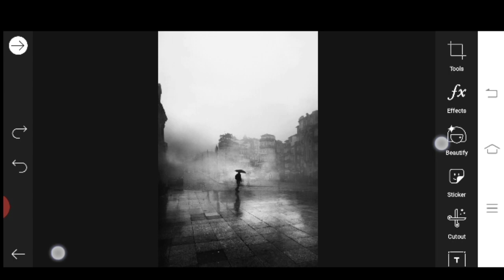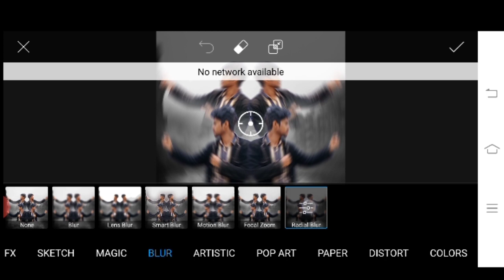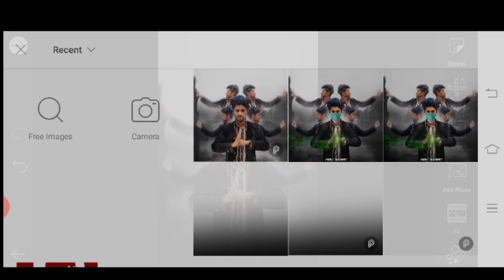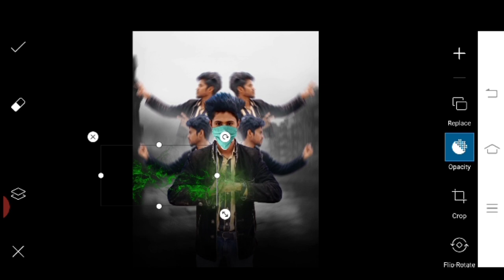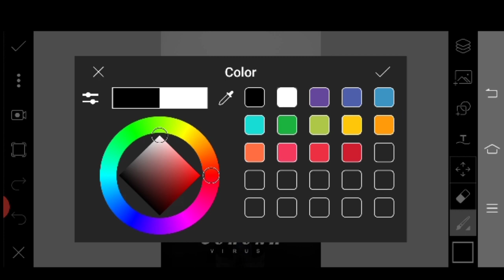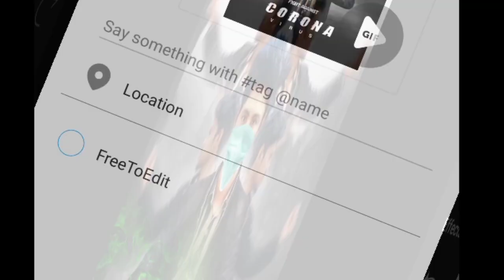Coronavirus photo Editing Public Awareness Editing Concept | PicsArt Tutorial | Corona Virus Editing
hello friends in this tutorial i will show u how to make mobile 2019

Coronaviruses (CoV) are a large family of viruses that cause illness ranging from the common cold to more severe diseases such as Middle East Respiratory Syndrome (MERS-CoV) and Severe Acute Respiratory Syndrome (SARS-CoV). A novel coronavirus (nCoV) is a new strain that has not been previously identified in humans. So please take care of all guy's 🙏❤️ ➖➖➖➖➖➖➖➖➖➖➖➖➖➖➖➖

Coronavirus Public Fight Against  Photo Editing Concept | PicsArt Tutorial | Corona Virus Editing
Png..Corona virus .